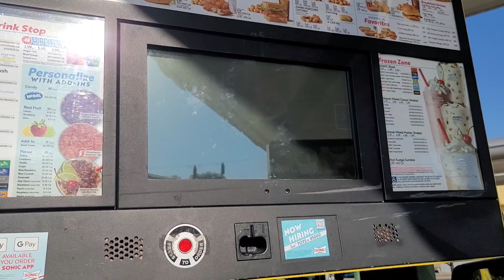CYAINE'S First Time In Home Depot....🐶🐾🐕